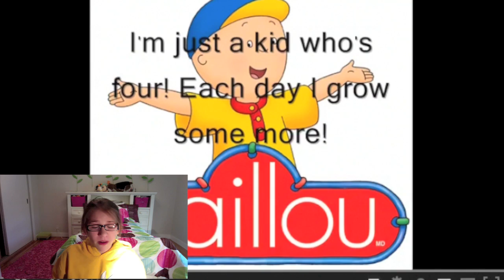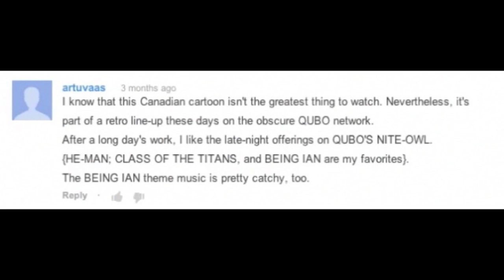Claire Reacts - Childhood Memories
This episode on CLAIRE REACTS - Childhood Memories Claire reviews her old time weirdest, coolest, and best shows she's ever watched.
~Barney
~Caillou
~Teletubbies
~Pokémon
~Yughio
~Being Ian
~Johnny Test
~Lizzie McGuire
~My Little Pony (old)
~My Little Pony (new)